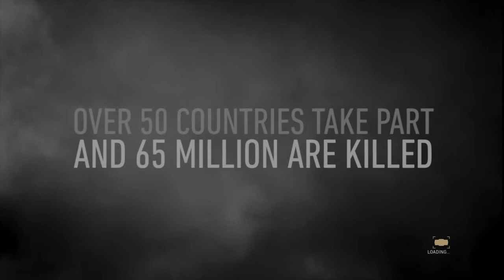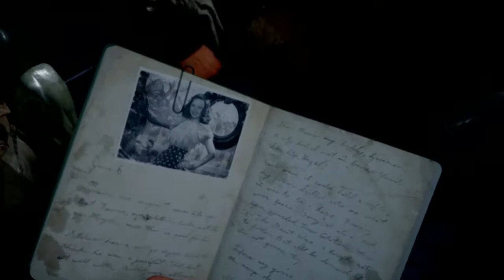Call of Duty WWII - D-Day